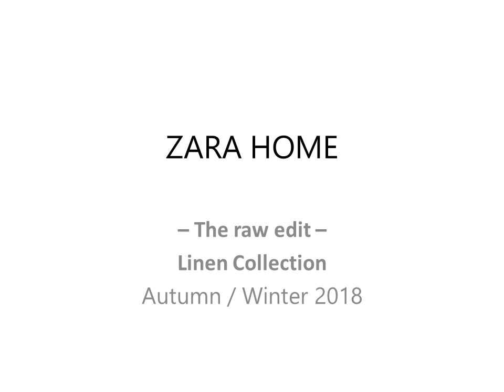ZARA HOME: THE RAW EDIT (LINEN COLLECTION) - AUTUMN/WINTER 2018